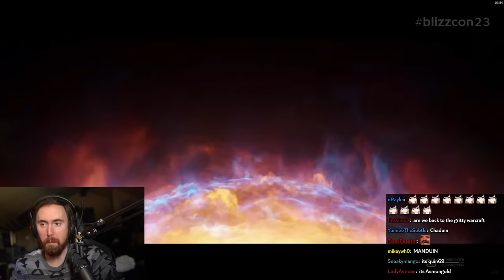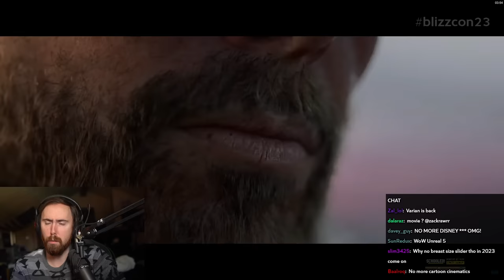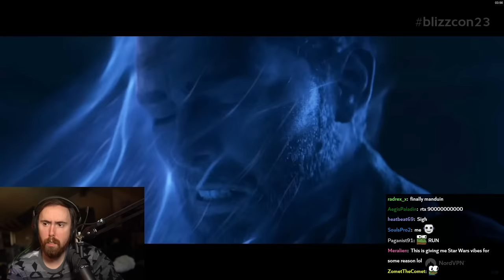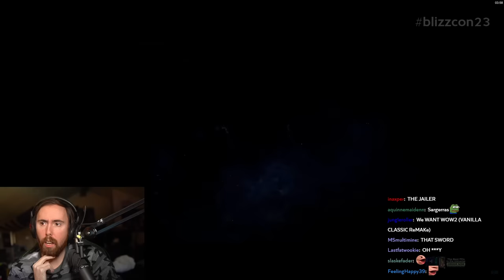Asmongold Reacts to The War Within Cinematic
Asmongold Reaction to The War Within Announce Cinematic | World of Warcraft Presented at BlizzCon 2023